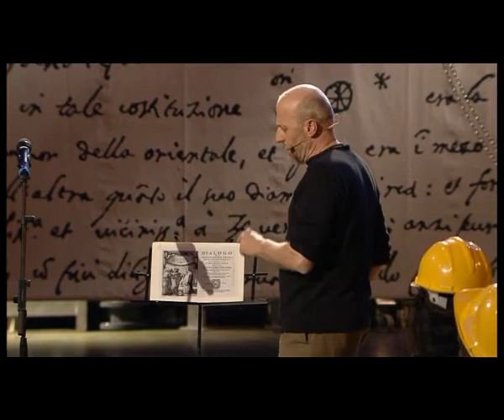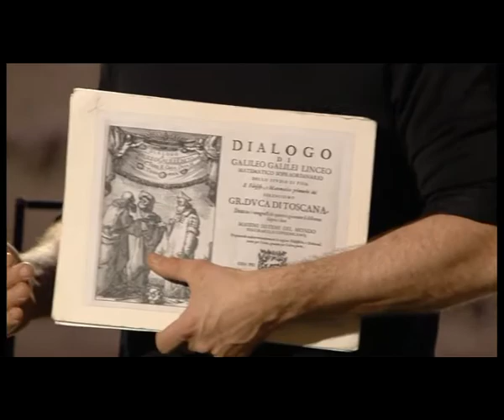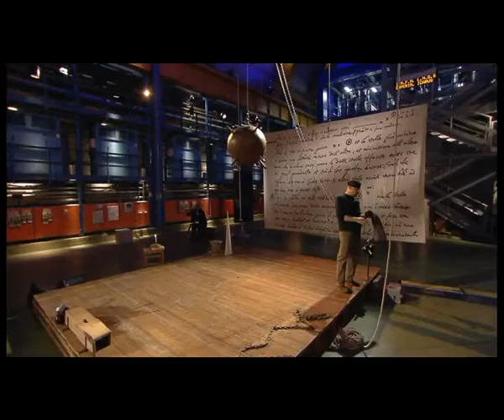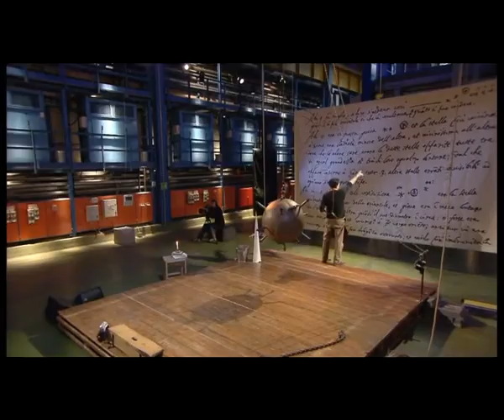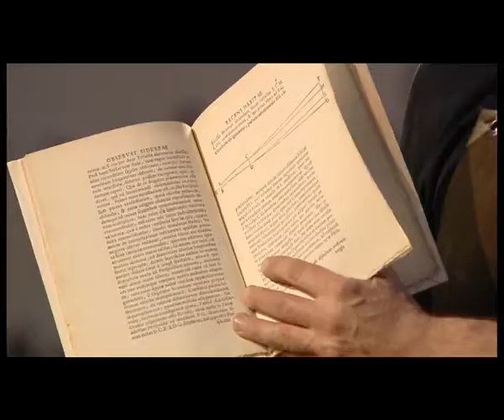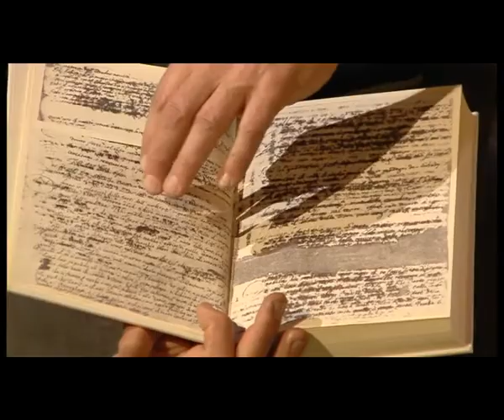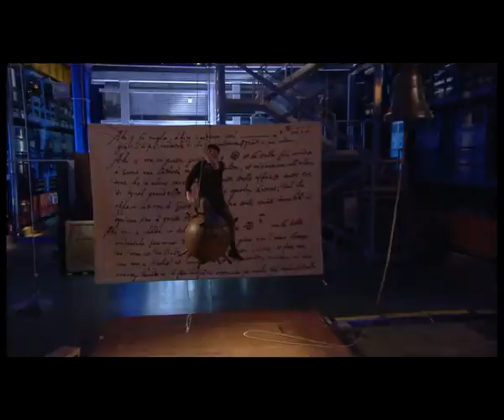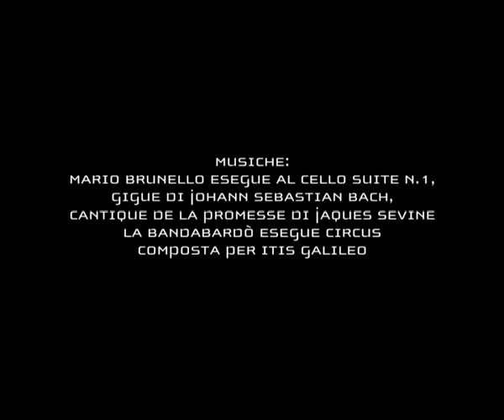MARCO PAOLINI. ITIS GALILEO nei Laboratori INFN del Gran Sasso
ITIS Galileo
con Marco Paolini
di Francesco Niccolini e Marco Paolini
- _testo preso dal sito:
! DATECI UN OCCHIATA !...
 sperando che lo lasciano questo filmato su YTube.._-

consulenza scientifica: Stefano Gattei
consulenza storica: Giovanni De Martis

elementi scenici: Juri Pevere | consolle audio: Gabriele Turra
assistenza tecnica: Graziano Pretto, Michele Mescalchin | direzione tecnica: Marco Busetto
illuminotecnica e fonica: Ombre Rosse

produzione: Michela Signori, Jolefilm, 2010

La storia

Essere geniali, in circostanze difficili, può essere un problema, per gli altri soprattutto.
Parte da questa considerazione il lavoro di approfondimento curioso che Marco Paolini e Francesco Niccolini hanno dedicato alla figura di Galileo.
Il padre della scienza moderna, infatti, appare agli occhi dei contemporanei come un grande divulgatore dei propri studi, ma soprattutto come una mente che rimane aperta al dubbio fino alla fine, fino alla vecchiaia. Quando si parla di Galileo si pensa sempre a un anziano venerando: sarà una questione di iconografia, ma forse è anche perché si capisce che lo scienziato non si mette mai in pensione con la testa. Anzi, le scoperte più importanti le raggiunge dopo i sessant’anni.
Galileo vive quattrocento anni prima di noi, in un’epoca governata da certezze e rigidità di pensiero, ma alcuni elementi tornano oggi a riaprire il confronto con quel passato.

L’obbiettivo di Marco Paolini con questo spettacolo teatrale è quello di coinvolgere nel ragionare, non solo nel raccontare, arrivare a una situazione in cui il pubblico non sia seduto tranquillo, sapendo di dover fare lo spettatore e basta. Va in scena a teatro un dialogo, anche se non proprio sopra i massimi sistemi, ma almeno su di un “minimo comune e multiplo”.